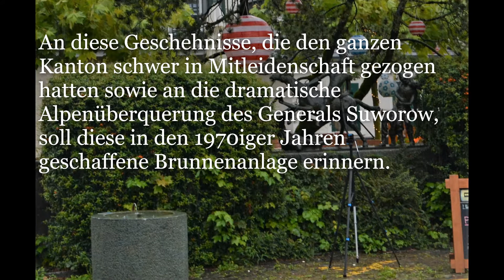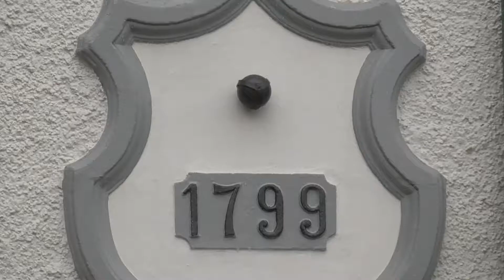Der Suworow-Brunnen beim Sternen in Netstal / CH - GL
Es hatte an diesem Tag, dem 30. August 2020, als die folgenden Aufnahmen entstanden, nur einmal geregnet, doch dafür den ganzen Tag, und den Tag davor und danach auch noch. Die umliegenden Berge spien das Wasser regelrecht aus, alles war völlig durchtränkt und es war zum Fotografieren und Filmen alles andere als ideal. Doch wie dem auch sei. Die Protagonisten, die als Skulturen am Suworow-Brunnen beim Restaurant Sternen in Netstal dargestellt sind, hatten sich im Herbst des Jahres 1799 das Wetter auch nicht aussuchen können, als sie in schwere Gefechte verwickelt und über die Alpenpässe getrieben worden sind.
Das Kunstwerk soll den Fürsten Pjotr Iwanowitsch Bagration (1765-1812), ein unter General Alexander Wassiljewitsch Suworow dienender Feldherr, inmitten seiner erschöpften und verletzten Soldaten darstellen.
Denn damals, Anfang Oktober 1799, tobten im Glarnerland schwere Kämpfe zischen dem russischen Heer und der Französischen Armee unter General André Masséna (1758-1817), die in Folge des Zweiten Koalitionskrieges von 1998/99-1801/02 ausgetragen worden sind.
In diesem Krieg standen sich Russland, Österreich und Grossbritannien, die eine Allianz bildeten, gegen das revolutionäre Frankreich gegenüber.
Und heute, mehr als zwei Jahrhunderte später, erinnert ein Brunnen mit der besagten Skulptur, die vom Zürcher Künstler Arnold D'Altri (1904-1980) in den 1970igern geschaffen wurde, an die Geschehnisse von einst.
Für weitere Informationen zu diesem Thema werfe man doch einen Blick in folgende Seiten und das Buch von Gaudenz Looser "Suworows Weg durch die Schweiz", Verlag Baeschlin, Glarus, von 1999.
Die Musik im Video kommt aus der YouTube-musiksammlung und nennt sich, etwas passend, From Russia With Love.
Die Aufnahmen entstande wie Eingangs erwähnt am 30. August 2020.
Für mögliche Rechtschreibe- und sonstige Fehler im Video und/oder Beschreibung bitte ich wie immer um Nachsicht.
Besten Dank.
Euer Vielleser.